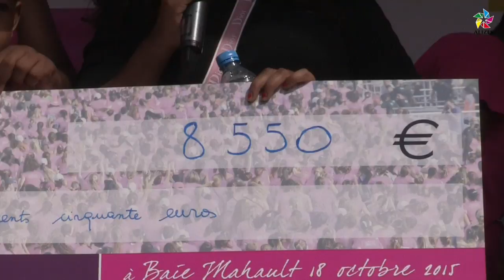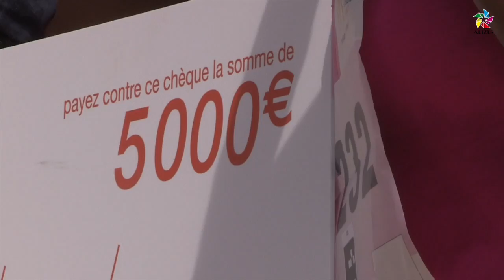5 kilomètres contre la Drépanocytose !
Avec le concours de Mc Donald, l'associationGuadeloupe Espoir Drépanocytose, depuis 4 ans récolte des dons en vue de trouver les fonds nécessaires pour faire avancer les recherches . Record pour l'édition 2015 avec près de 1700 concurrentes et donc la somme record de 8500 euros enregistrée pour cette 4 ème édition.